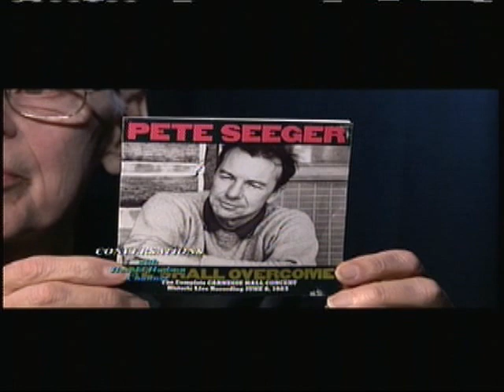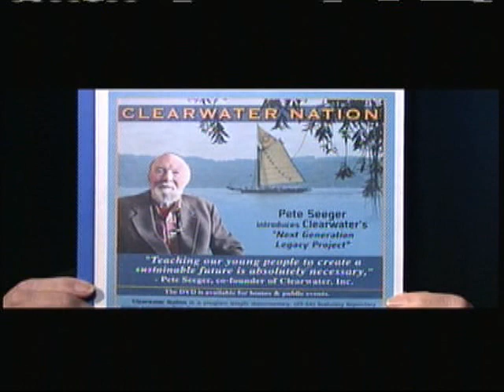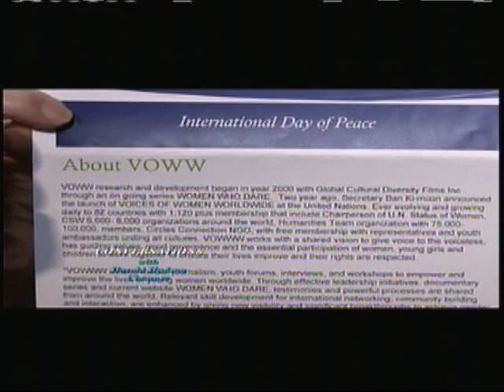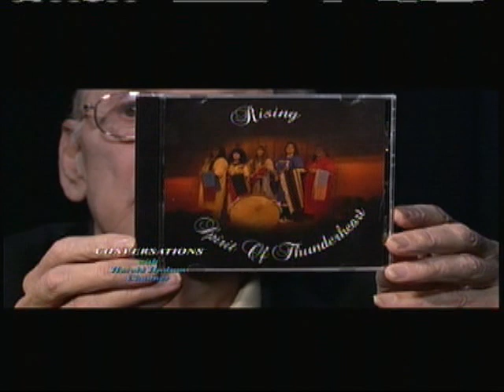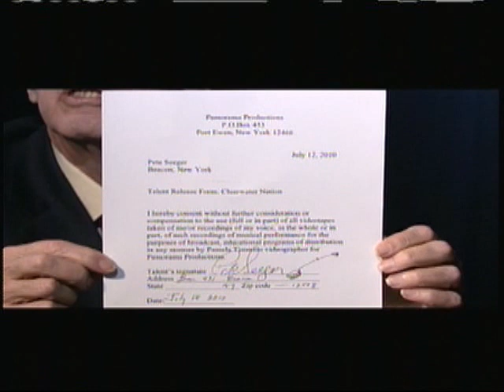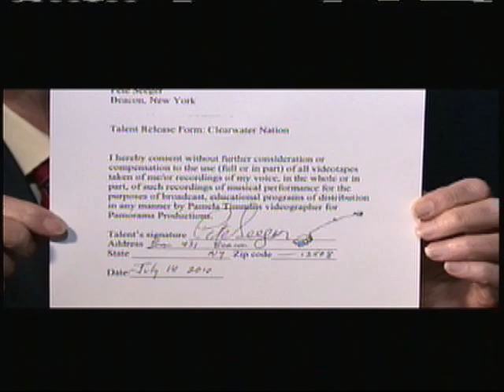Pamela Timmins - Original air date: 02-27-14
Pamela Timmins is the Producer/Director of independent media and documentary video entertainment for families and communities about our grassroots movement for environmental sustainability. Our life styles from Manhattan along the Hudson River Valley toward Albany, New York, the East Coast of North America and beyond are subjects of change. With the eye of an artist, I am a videographer who writes, edits and shares with spontaneity, the improvisations documenting the present moments of our history. I focus on our urban lifestyles challenged in our relationships with the harmony and destructiveness of our changing atmosphere. Documentary video sustains my interest to share what I observe about our relationships and diverse cultures. With appreciation and respect for the circles in our lives, simply measured with time the natural cycles of the moon, the rhythms of the water, the clouds, the rainbows and our changing seasons. Experience MNN Producer/Director Pamorama Productions. Clearwater Nation, is an monthly educational program series covering community events in Manhattan and along the Hudson River Valley. Entertaining programs with upbeat musical performances focused on environmental/economic awareness toward sustainability with our local grassroots movement. It airs on NYC public access channel #67 the 4th Thursday of the month, 10:00-10:30am and streams on Cultural Channel #4 Pamorama Productions video clips and interviews streaming - search "Pamela Timmins"... On Friday, August 9, 2013 at 10 am over 100 canoe and kayak paddlers will land at Pier 96 (57th St.) on the Hudson River, completing a 218 mile journey from the Onondaga Nation, located south of Syracuse, NY. The Two Row Wampum Renewal Campaign is coming to NYC to honor and renew the 400-year-old first treaty between the Haudenosaunee (Iroquois Confederacy) and the Dutch.